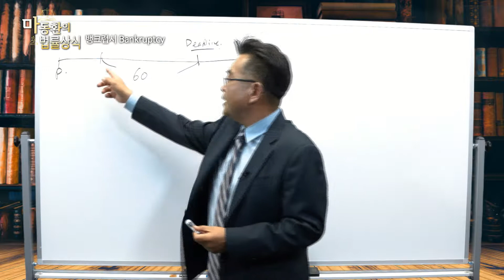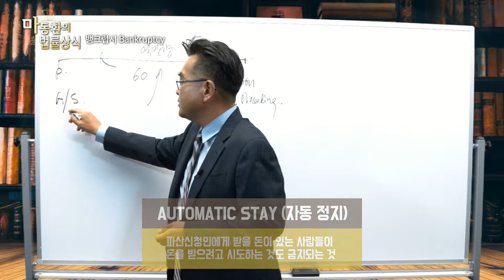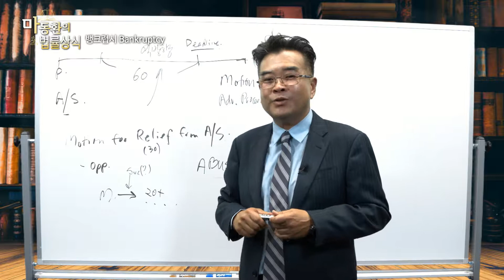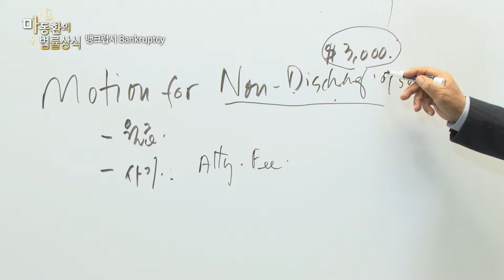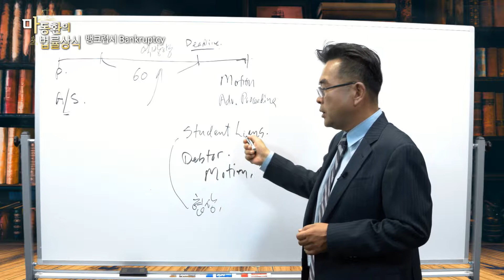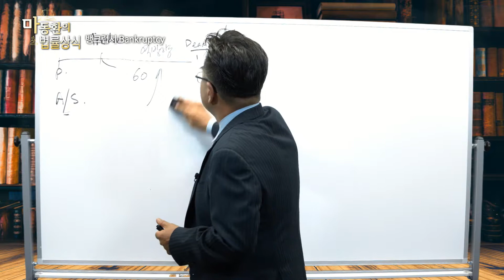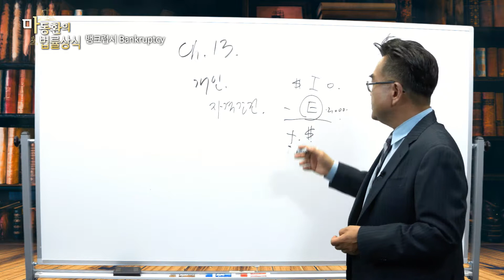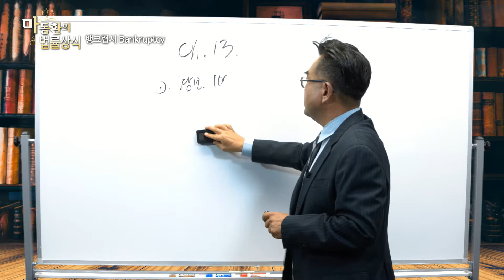마동환의 법률상식 8화 "뱅크럽시 (Bankruptcy) 4" CHTV 18.7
마동환의 법률상식
8화 "뱅크럽시 (Bankruptcy) 4"

진행자: 마동환 변호사

Address: 3325 Wilshire Blvd suite 1350 LA 90010 CA